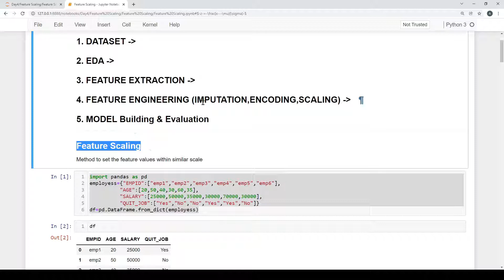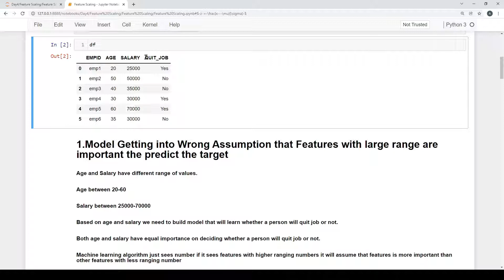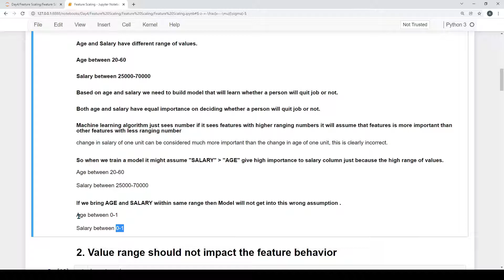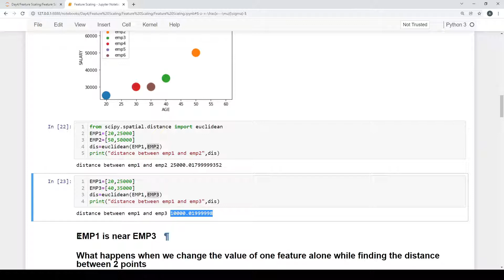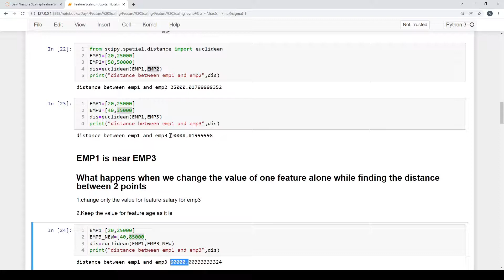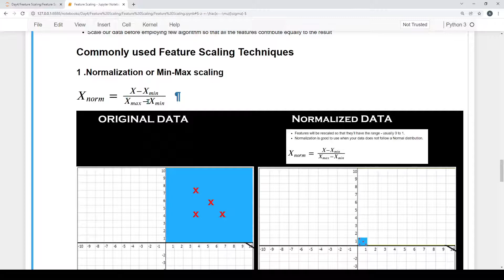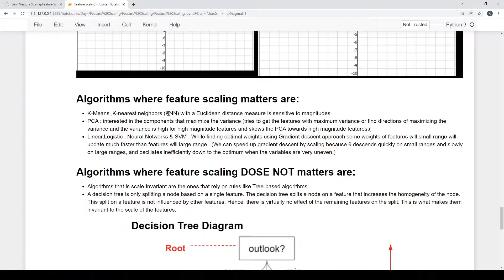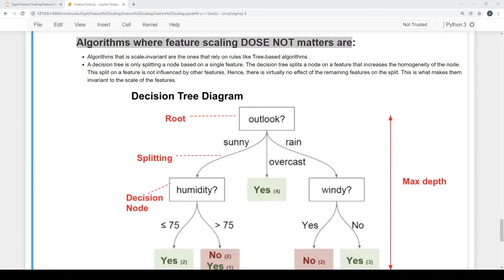feature scaling in tamil | When to perform Feature Scaling? | normalization vs standardization in ml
feature scaling in tamil
When to perform a Feature Scaling?
normalization | standardization
why features scaling is required
what happens when feature scaling is not done
How to apply feature scaling
normalization
standardization
Machine learning model that require feature scaling
Machine learning model that dose not  require feature scaling